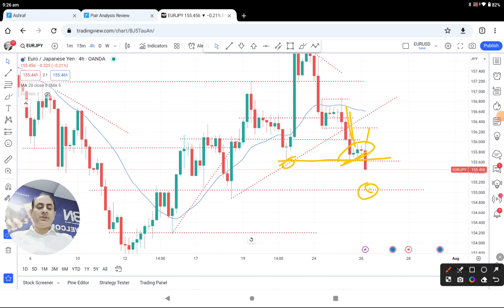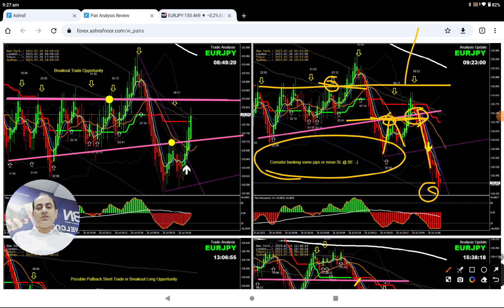LIVE Profit Review | EURJPY SHORT TRADE